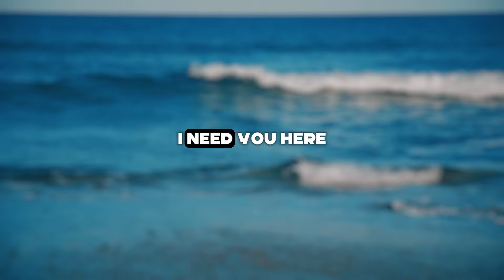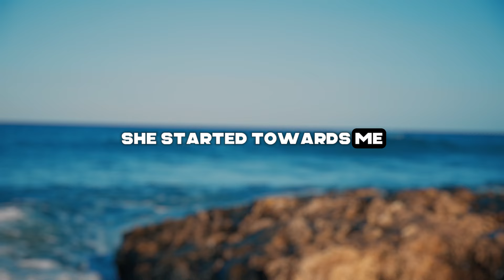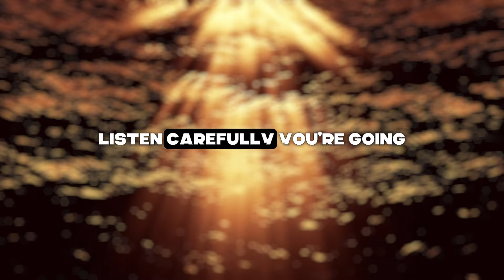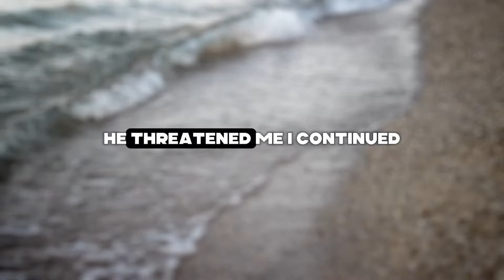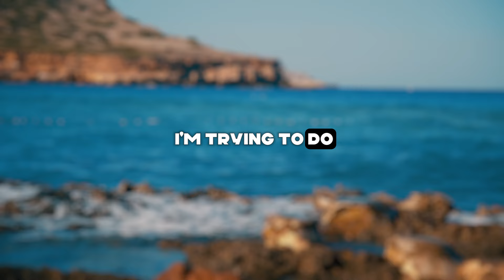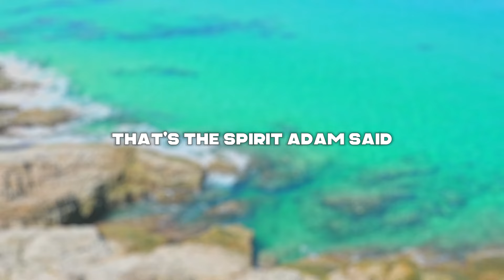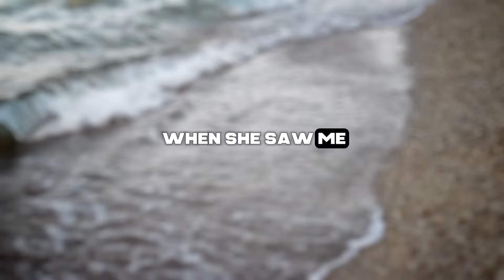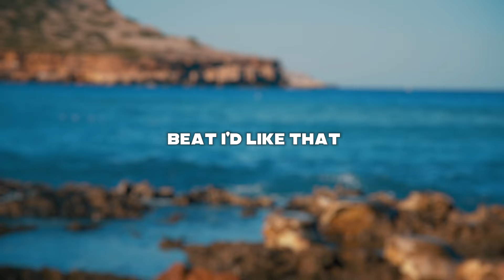My wife cheated and got pregnant by another man. A DNA test cleared me of child support...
Presenting Today's Narrative: My wife cheated and got pregnant by another man. A DNA test cleared me of child support...